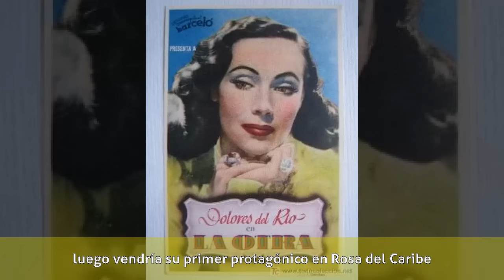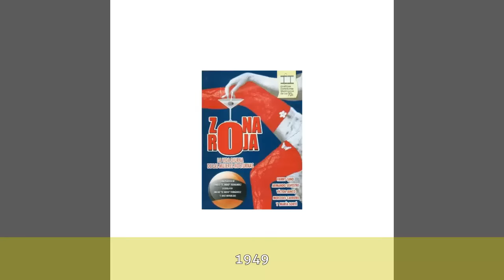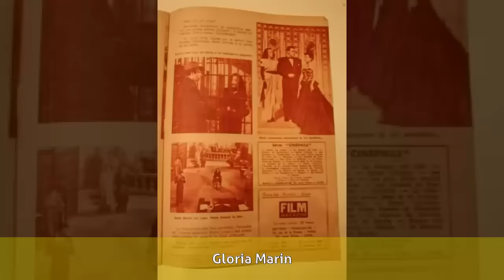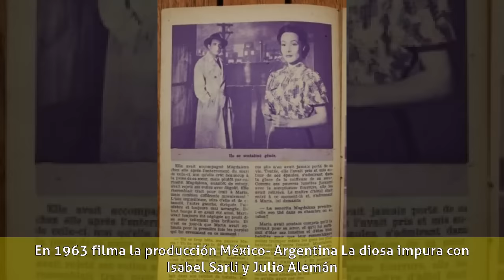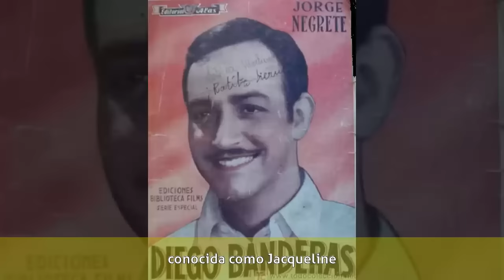Víctor Junco - Biografía